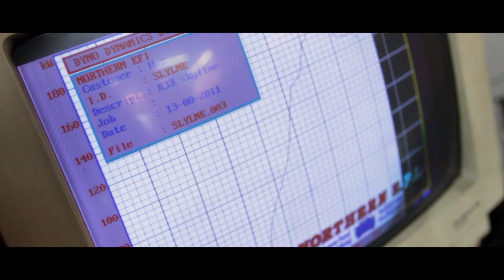Dragon Motorsport Charity Dyno Challange Event Melbourne teaser vid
All Proceeds went to the Insitute of the Deaf & Blind Children.